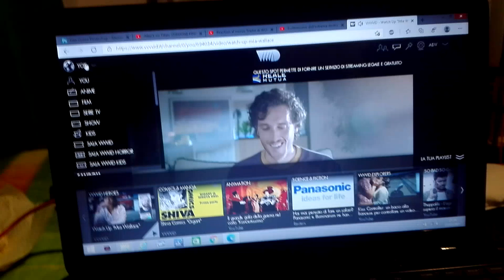TUTORIAL SU COME VEDERE LE PUNTATE DI AOT SU VVVVID (sì davvero)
Ma... ragazzi...